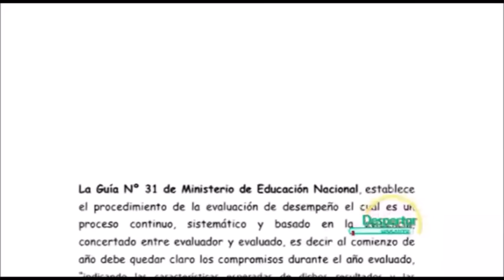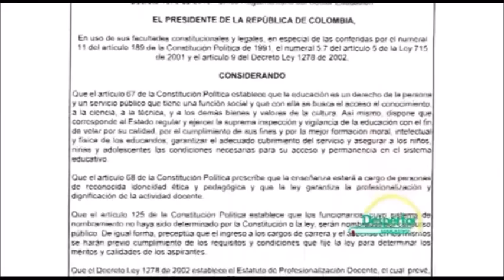Evaluación de desempeño, periodo de prueba, ECDF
- ORIENTACIONES SOBRE EVALUACIÓN ANUAL DE DESEMPEÑO
- PERIODO DE PRUEBA Y DECRETO 915
- SEGUNDA COHORTE ECDF
Gloria Ines Barriga
Directiva ADIDA